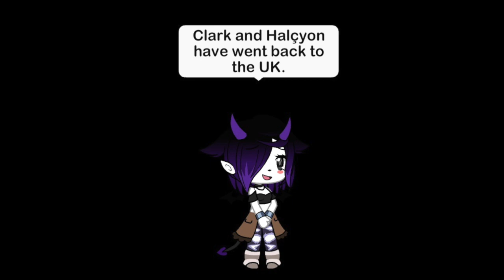Dark As Night: Gay: S2 Episode 14: Glms:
Hello Y'all i hope you enjoyed this episode :3